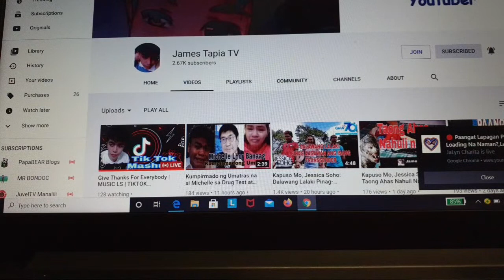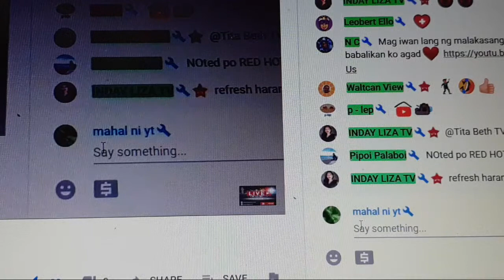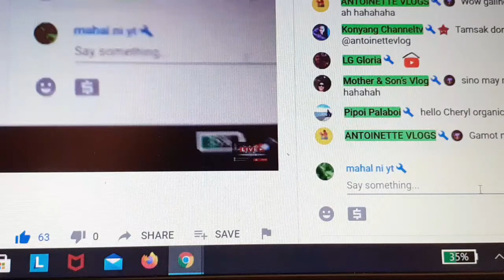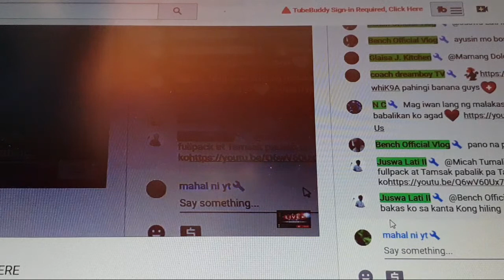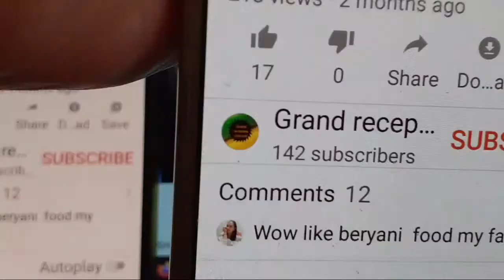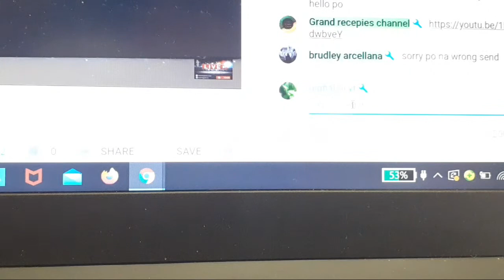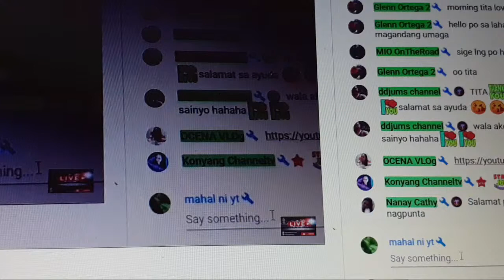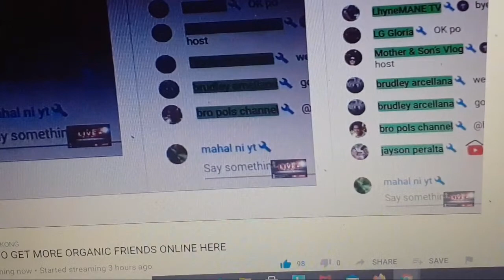HOW TO GET MORE ORGANIC FRIENDS ONLINE HERE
THANKS TO ALL MY SUPER KIND SUPER CHATTERS $ SUPER STICKERS GODBLESS U ALL AND MORE BLESSING TO ALL
GOD BLESS TO ALL MY MEMBERS